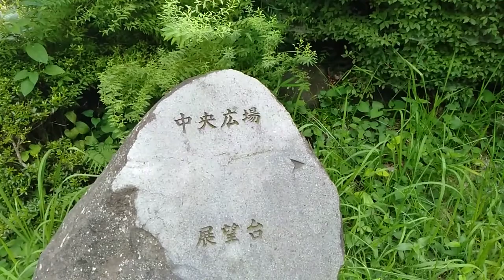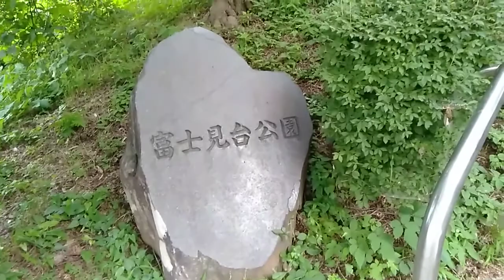【ブラピカリ】富士見台公園2 ピクニック広場と展望台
ウォーキング動画
東京都八王子市にある、富士見台公園の動画の後半です。
今回の動画では、西側のエリアにいる、ピクニック広場とわくわく広場。
それと、展望台の様子を収録しています。
また、「2020年3月公園リニューアルに伴い、延長約34ｍ、高低差約11ｍの「特殊な滑り台（ながーいすべりだい）」、「大型複合遊具（いろいろアスレチックつるでこすべり台）・幼児用複合遊具（カラフル遊具）」、高さ6ｍの「ザイルクライミング（くもの巣タワー）」、「ザイルネット（ぴょんぴょんトランポリン）」、3ｍ×3ｍの「砂場」や見守りゾーンに「休憩用のベンチ」等を設置しました。

※（　）かっこ内の遊具の名前は、下柚木小学校と松木小学校の児童の皆さんからのアイデアをもとに決定しました」。

あと、グーグルマップ上では、「小田屋敷跡」なるものが、この公園の中央広場の付近にあるはずなのですが、結局見つけることはできませんでした。

ぐりーんうぉーく多摩の再生リストのページ

/playlist?list=PLAgAFjLMfkeKTgOXqmWcIMlf1LSXiVTxW